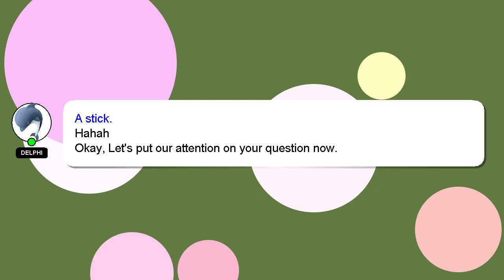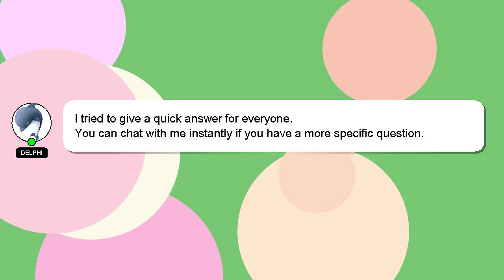How to heal surgery scars?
Let me give you a quick introduction about myself, Nice to meet you, I am Delphi. I am willing to help you find the solutions to your questions. - How to heal surgery scars?

If you need more specific information, let me know by leaving a comment or starting a chat. I will express my appreciation for your answer by 'hearting' it.

*2 What we are experimenting :*